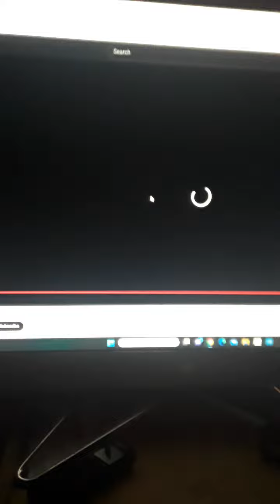WALKOFF WINS MAGIC INSIDE FOR Hunter Pence GIANTS WIN IT 2 the 1 TO THE San Diego Padres I LOVE IT!!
THIS IS A 4 YEAR Anniversary OF THE 2019 SF GIANTS SEASON I LOVE IT Hunter Pence IS 4th Career WALKOFF HITS THE Giants WITH 2 RUNS With 2 Out IN THE Lasts OF THE 9th INNINGS Rally With THE 2 TO 1 WIN OVER THE San Diego Padres THE SF GIANTS ON YOUTUBES Videos AND ON TV SF GIANTS WIN IT 4 AND 3 TO THE Twins 5.00 Season Records I LOVE IT ON YOUTUBE VIDEOS SF GIANTS WITH 2 RUNS IN THE 9 Over THE Padres 2 the 1 This THE First TIME The GIANTS HIT A WALKOFF HIT The Last Time WAS IS Hunter Pence BACK ON June 24th 2018 5 YEARS LATER! And NOW HE DID IT AGAIN so NOW THE Giants NOW 33 And 19 2 AND 0 IN WEEK 9 9 And 3 AT Home 18 And 4 IN MAY And GAME NUMBER 52 1 10 MORE TO GO 7 MORE WINS TO GO SF Giants 7th WALKOFF WINS MAGIC INSIDE OF THE Season A WALKOFF WINS MAGIC INSIDE NUMBER 93th GOODNIGHT! FROM YOUTUBE VIDEOS TO NBC SPORTS BAY AREA ON TV GOODNIGHT!